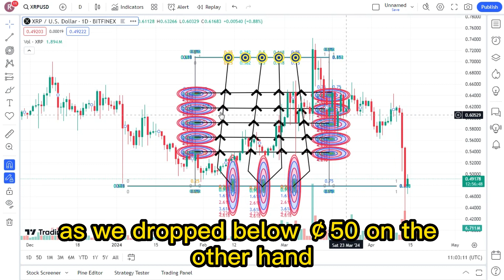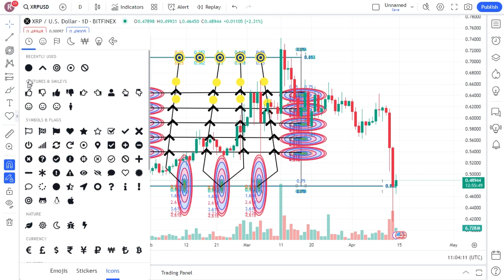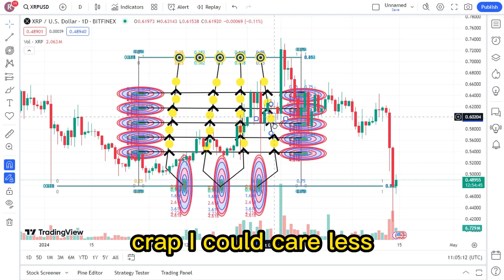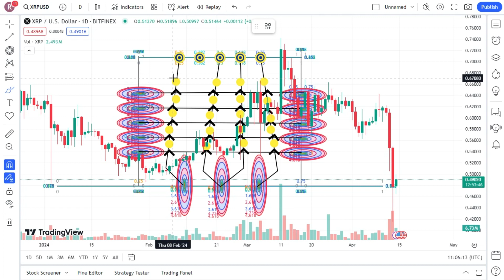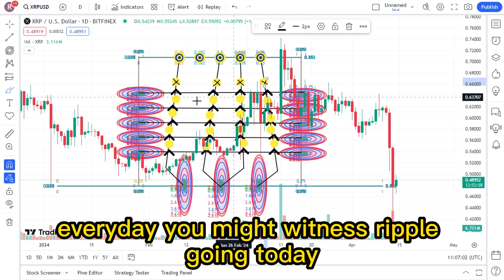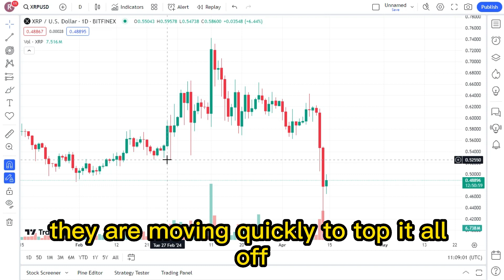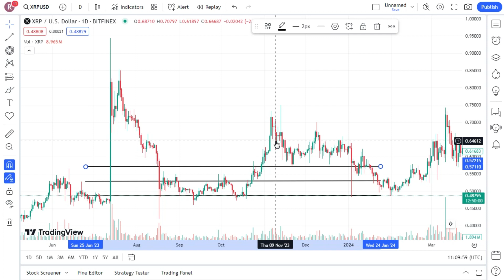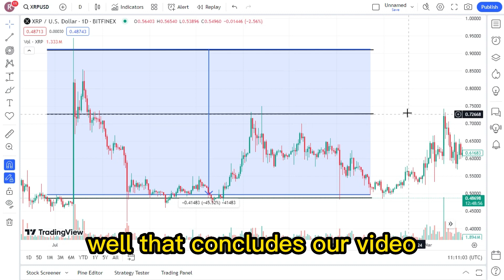XRP : ABSOLUTE BLOODBATH ! EXTREME WARNING, LISTEN UP ! XRP BIGGEST NEWS TODAY'S